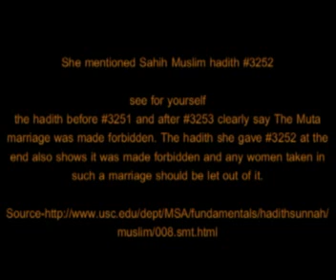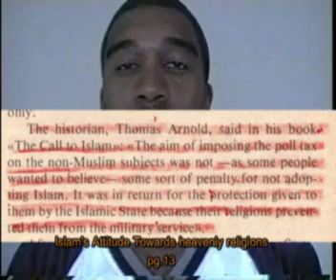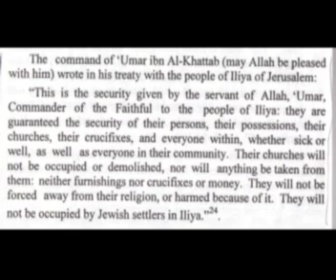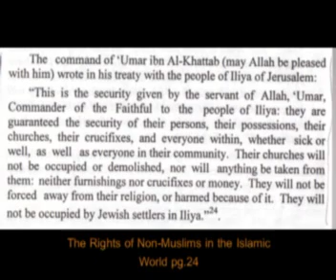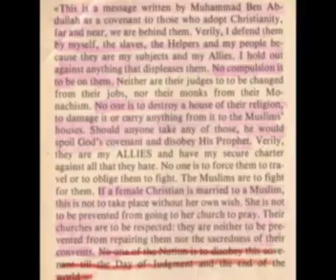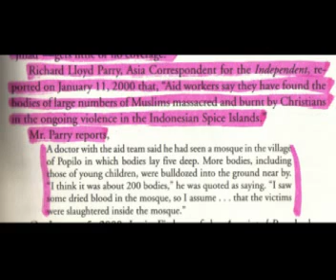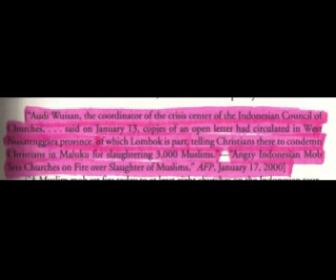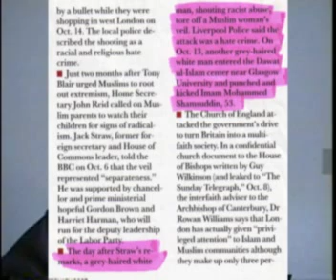Re: Mr. Islam part 2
rebuttal to helios video Mr.Islam part2. You know my style, I bring the proof and the facts. Alhamdulilah